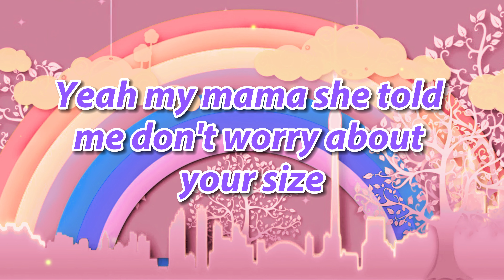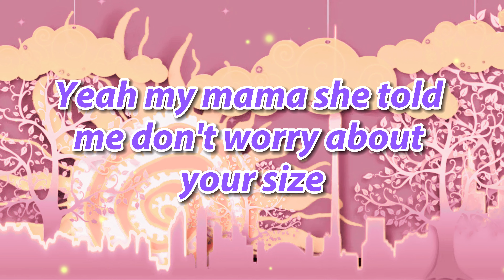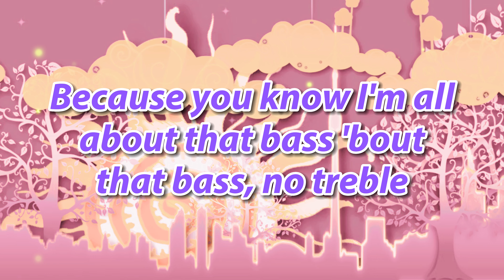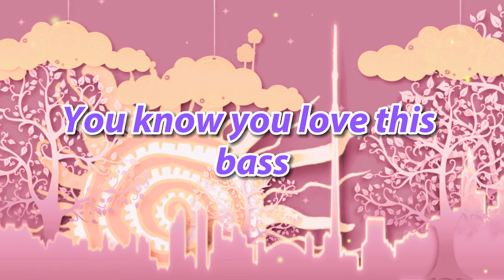Meghan Trainor - All About That Bass (Lyrics)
🎤 Lyrics: Meghan Trainor - All About That Bass

[Verse 2]
Hey, I'm bringing booty back